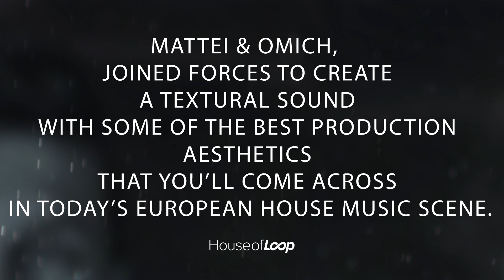Mattei And Omich Classic House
Mattei & Omich, aka Patrizio Mattei and Danny Omich joined forces to
create a textural sound with some of the best production aesthetics that
you’ll come across in today’s European house music scene.
Not only do they produce killer tracks themselves, but they also love to
reach out to the EDM community and spread the word about great new
music with their show on Radio Deejay and M2O, two of the most
prominent radio stations in Italy, where they are from. They looked back
at the roots of the genre, spicing things up with a classic flavor.
Today, they released a sample pack featuring a hefty selection of mindblowing samples, bass one­offs, loops, and sound effects that will help
you give your tracks a classic vibe.
This sample is perfect for beginner looking for a firm grip on some solid
sounds.
However, it is also great for all of those people who are looking to really
gain more texture and depth when it comes to tailoring the sound design
on their tracks.
This sample pack will keep you inspired and willing to experiment with
all of these iconic sound, at hand and ready to go.